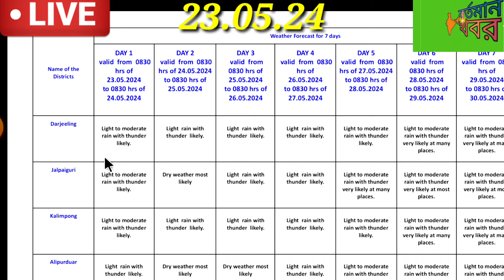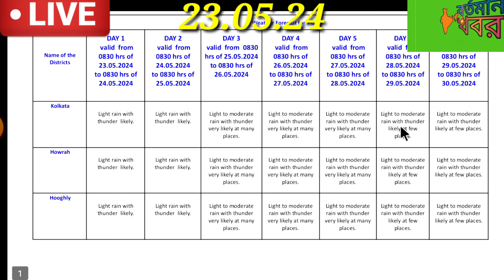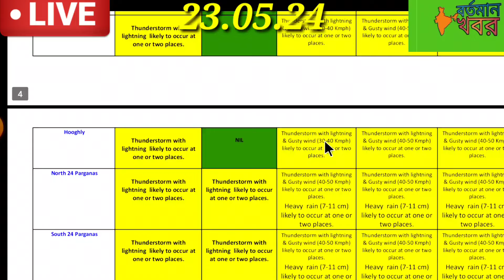🔴Live:২৬শে আছড়ে পড়বে ঘূর্ণিঝড় "রেমাল",ভয়ঙ্কর ঝড় বৃষ্টির তাণ্ডব চালাবে বাংলায় l#weather#cyclone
🔴Live:নিম্নচাপে বৃষ্টি শুরু,ঘূর্ণিঝড় "রেমাল" কোন উপকূলে কবে আঘাত হানবে?weatherreport
🔴 Live: আজও দক্ষিণবঙ্গ ও বাংলাদেশে ধেয়ে আসছে প্রচণ্ড ঝড় বৃষ্টি l#weather#cyclone#bortomankhobor#yt
🔴 Live: ভয়ঙ্কর ঘূর্ণিঝড় বাংলায়,২০-২২ প্রবল ঝড় বৃষ্টির দুর্যোগ এসব জেলায় l#weather#cyclone#today
🔴 Live: শক্তি বাড়িয়ে ধেয়ে আসছে দক্ষিণবঙ্গে,কবে কত কিমি বেগে বিধ্বংসী ঝড়-বৃষ্টি l#Weather#cycloneupdate
🔴Live: ফের ঘূর্ণিঝড়ের অভিমুখ বদল,বাংলায় আসছে প্রবল ঝড় বৃষ্টি,তাপপ্রবাহ l#weather#cyclone#today#yt
🔴Live: ঘূর্ণিঝড়ের বিরাট বদল,বাংলার জেলায় জেলায় ১৯-২৩ প্রবল বৃষ্টি,তাপপ্রবাহ l
🔴Live:ধেয়ে আসছে কালবৈশাখী,বাংলার কোন কোন জেলায় তুমুল ঝড় বৃষ্টি,তাপপ্রবাহ l#weather#bortomankhobor
🔴Live:আজ রাতে কালবৈশাখী,বাংলার কোন কোন জেলায় ঝড় বৃষ্টি,তাপপ্রবাহ l#weather#today#yt#bortomankhobor
🔴Live: আসছে বিধ্বংসী ঝড়-বৃষ্টি,প্রবল তাপপ্রবাহ,আজ রাতে বৃষ্টি l#weather#bortomankhobor#kalbaishakhi
🔴Live: সুখবর! ৪-৫ দিন ভারী ঝড়-বৃষ্টি বাংলায়,তীব্র গরম,কালবৈশাখী l
🔴Live:আজ পুড়বে গোটা বাংলা,৪৫⁰ ছড়াবে পারদ,জারি লাল সতর্কতা l#weather#kalbaishakhi#bortomankhobor#yt
🔴Live: ৫-৮ দক্ষিণবঙ্গ ও বাংলাদেশর এসব জেলায় বজ্রবৃষ্টি,৩দিন তাপপ্রবাহের সতর্কতা l
🔴Live:আসছে কালবৈশাখী বাংলায়,৭ জেলায় তাপপ্রবাহের লাল সতর্কতা,বৃষ্টি কবে?
🔴Live: আজ প্রবল তাপপ্রবাহের লাল সতর্কতা দক্ষিণের ৭টি জেলায়,আসছে বৃষ্টি l
🔴 Live: আজ দুইবঙ্গে তাপপ্রবাহের লাল সতর্কতা জারি,বজ্রবৃষ্টি এসব জেলায় l
🔴Live: আজ দক্ষিণের ৫টি জেলায় তাপপ্রবাহের লাল সতর্কতা জারি,উত্তরে বজ্রবৃষ্টি,কালবৈশাখী l
🔴Live: আজ বাংলার ৬টি জেলায় বৃষ্টি,তাপপ্রবাহের কমলা সতর্কতা,কালবৈশাখী l#bortomankhobor#weather#today
🔴 Live: প্রবল তাপপ্রবাহের লাল সতর্কতা দক্ষিণের কোন কোন জেলায়,কালবৈশাখী l#bortomankhobor#weather#yt
🔴 Live: ২২-২৪ আসছে বৃষ্টি,আজ ৪৪⁰ পারদ,প্রবল তাপপ্রবাহের সতর্কতা,কালবৈশাখী,কবে বৃষ্টি l#weatherreport
🔴 Live: তাপপ্রবাহের পুড়বে গোটা বাংলা,উত্তরে বৃষ্টি,দক্ষিণে ২২-২৫ বৃষ্টি l#bortomankhobor#weather#yt
🔴Live: আগামীকাল থেকে জ্বলবে দক্ষিণের এসব জেলা,উত্তরে বৃষ্টি,আসছে কালবৈশাখী l
🔴Live: আজ থেকে তীব্র তাপপ্রবাহের সতর্কতা বাংলায়,উত্তরে বজ্র বৃষ্টি l
🔴Live: আজ ও আগামীকাল বজ্রপাতের সতর্কতা বঙ্গে,১৫-১৯ তীব্র তাপপ্রবাহ বাংলায় l
🔴Live: আজ দক্ষিণবঙ্গ ও বাংলাদেশের কোন কোন জেলায় বজ্র ঝড়-বৃষ্টি,কালবৈশাখী l
🔴 Live: ফের আসছে কালবৈশাখী ঝড় বৃষ্টি,বাড়বে গরম,আজ কোন কোন জেলায় বৃষ্টি?bortomankhobor